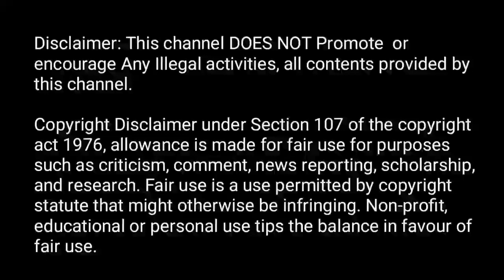Pandian Stores Serial VJ Chithra Commit Suicide l VJ Chithu l VJ Chithra Suicide l Tamil Serial News